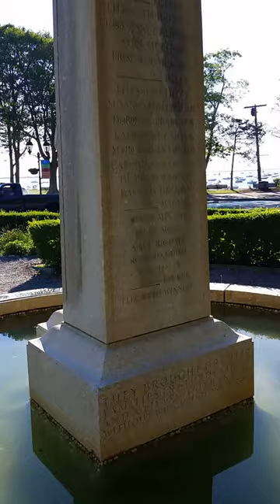July 6, 2016 - Plymouth Founding Mothers. Travels with Phil -= unedited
July 6, 2016 -  Plymouth Founding Mothers. Travels with Phil by Phil Konstantin - -